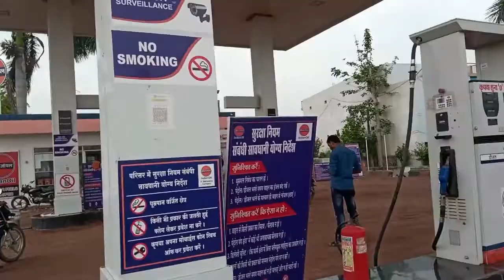आज सभी सब्जियों को बेचने का Challenge क्या मैं जीत पाऊंगा | Challenge To Sell All Vegetables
नमस्कार दोस्तों मैं चंद्र प्रकाश पटेल एक छोटा सा किसान और सब्जी का व्यापारी हूं इस वीडियो के माध्यम से मैं |आप लोगों के सामने अपनी जीवन शैली को प्रस्तुत कर रहा हूं
अगर आपको यह वीडियो थोड़ा सा भी अच्छा लगा हो तो लाइक जरूर करना
और यदि आपको कोई सवाल है सुझाव हो तो नीचे कमेंट जरूर करना
 धन्यवाद🙏🙏